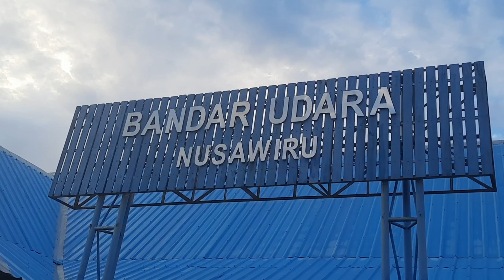NAIK PESAWAT SUSI AIR PANGANDARAN KE JAKARTA DI BANDARA NUSAWIRU | DADAN 92TV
Selamat Pagi-Siang-Malam kaka,

Toko Batik Terpercaya! Harga Menentukan Kwalitas!
Mau Jualan pulsa? Disini tempatnya Harganya di jamin termurah se INDONESIA. Silakan download aplikasinya :
Klik link berikut ini untuk bergabung menjadi Agen Kios Pulsa

Sumber Video :

Yoga Ardhika (Dishub Bandara Nusawiru)

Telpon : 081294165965